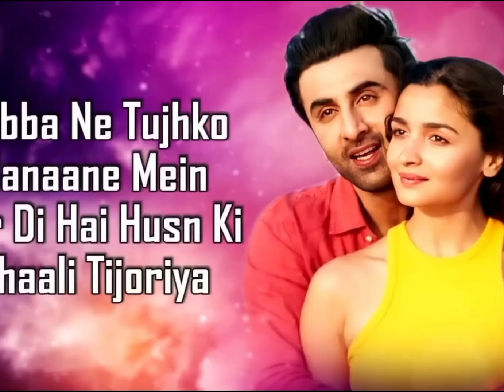Tera hua song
Bollywood latest tadka songs